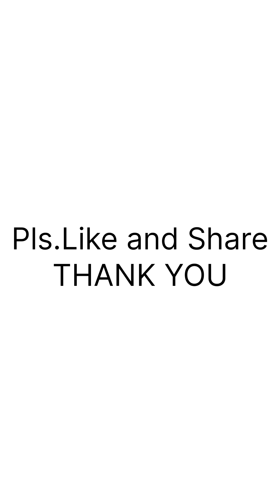Aksidente..Dalawang motor nagkabanggaan..3 Sugatan..CALACA BATANGAS